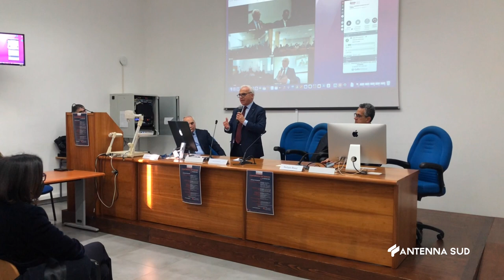27 Gennaio 2023 Puglia Conferenza di Servizi, liste d'attesa una priorità